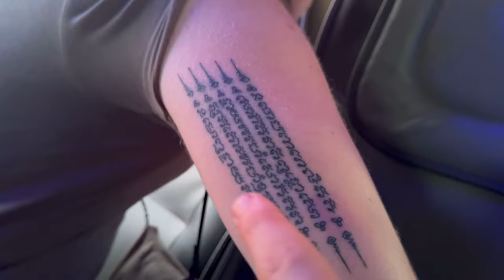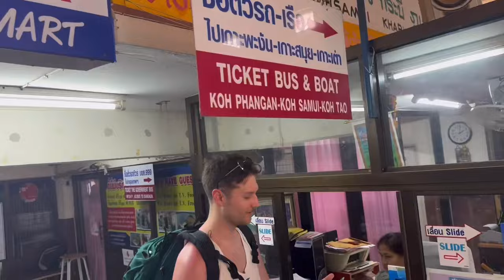Homeless Traveling Thailand Vlog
Thailand, may have won the fight, but we will win the war. My friends were in this for the long run. This is one bad day not to mention this whole month was amazing and everything we could ever wished thank you for all the support love comments like everything y’all￼ do